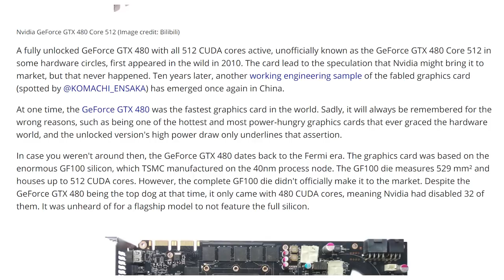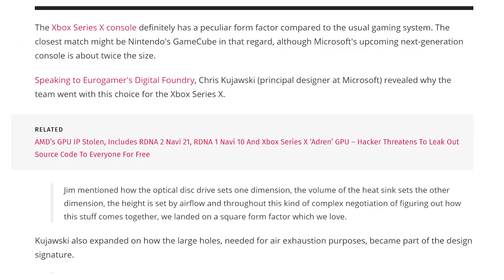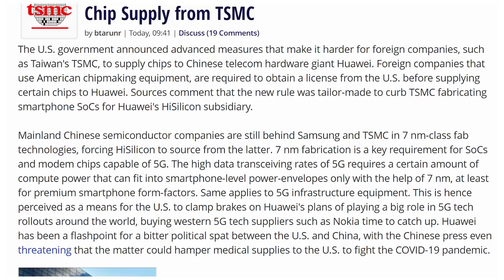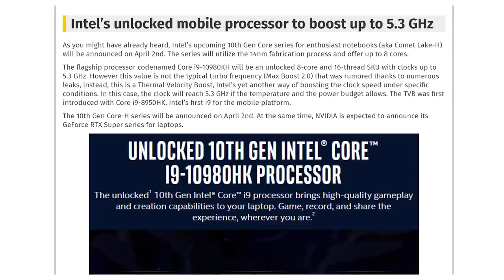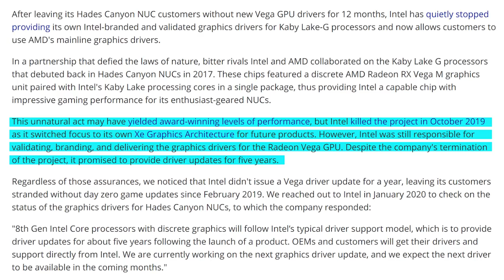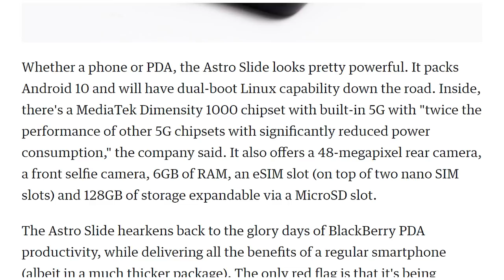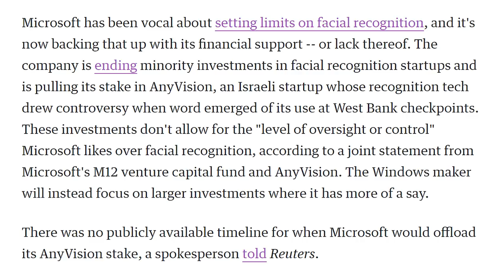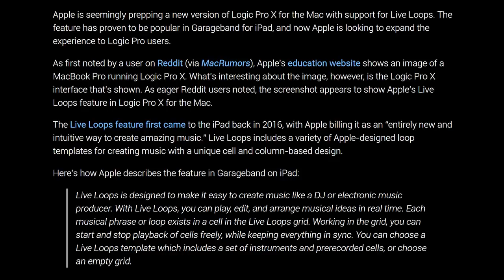Surprise Nvidia GPU!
Sources & Timestamps!
► 01:10 - GTX 480 Discovery
► 03:15 - Xbox Series X 70% Better
► 04:02 - US Blocking TSMC To Huawei
► 06:02 - Micron Launching HBM2
► 06:46 - i9-10980HK Slide
► 07:18 - i9-10900K 30% Faster
► 07:48 - Intel 12 Month Driver Drought
► 08:19 - Ryzen Mobile Benchmarks
► 09:03 - Qualcomm’s New Earbud SOC
► 09:48 - Astro Slide 5G Slider
► 10:33 - Xigmatek Perseus
► 10:46 - OneWeb Satellite Internet Bankrupt
► 11:20 - SpaceX To The Lunar Gateway
► 12:04 - Microsoft Pulling Out Of Facial Recognition
► 12:53 - Backblaze Has 1 Exabyte: .
► 13:08 - Internet Archive Open Library Expansion
► 13:36 - Logic Pro X Live Loops
► 14:04 - OnePlus 8 Interstellar Glow

Presenter: Brett Sticklemonster
Videographer: Reece Hill
Editor: Jayson van Kerckhoven
Thumbnail Designer: Reece Hill